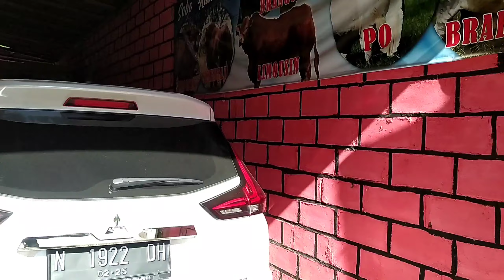Deal Bakalan siap Otw Wajak buat penggemukan Sampai bingung milihnya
yang berminat Hubungi Cak Sutris FR Putra (Bos muda) . 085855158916

Atau Hubungi saya Mega Vlog Sapi 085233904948

Terimakasih.